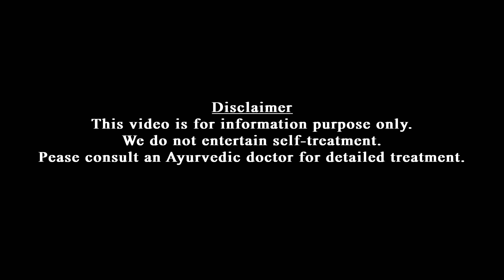വേനൽക്കാല കുടിവെള്ളങ്ങൾ | Dr Jaquline Mathews BAMS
വേനൽക്കാലത്ത് ദാഹം അതികഠിനമായിരിക്കും. എന്നാൽ മികച്ച ഒരു കുടിവെള്ളം നമ്മുടെ ശരീരത്തിന് വളരെയധികം ആശ്വാസം നൽകുന്നതാണ്. എന്നാൽ ചില പാനീയങ്ങൾ നമ്മുക്ക് കൂടുതൽ അസ്വസ്ഥതകൾ നൽകുന്നു.
ഈ വീഡിയോയിലൂടെ മികച്ച കുറച്ച് വേനൽക്കാല കുടിവെള്ളങ്ങൾ പരിചയപ്പെടുത്തുന്നു. ഒഴിവാക്കേണ്ട പാനീയങ്ങളും പങ്കുവയ്ക്കുന്നു.